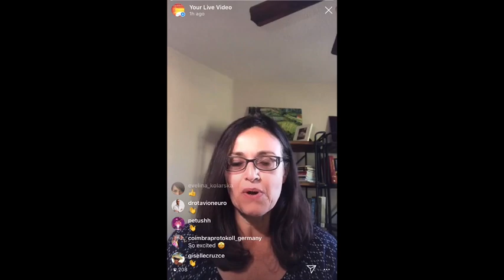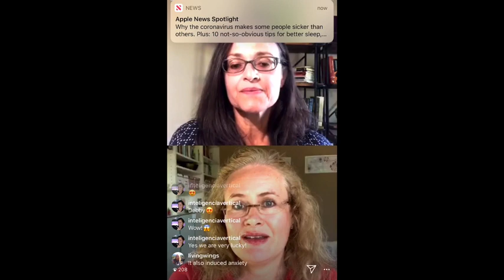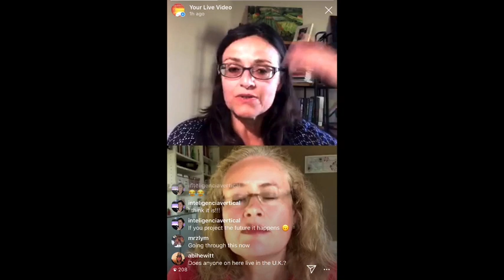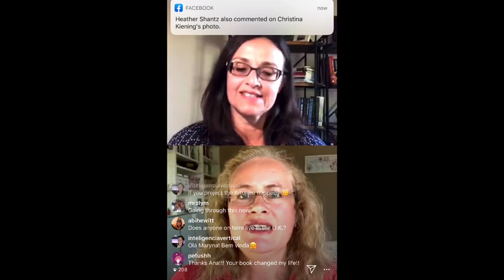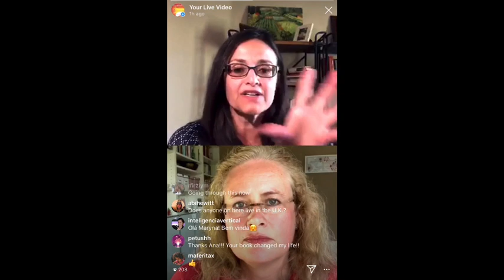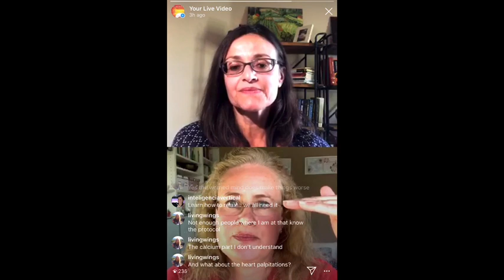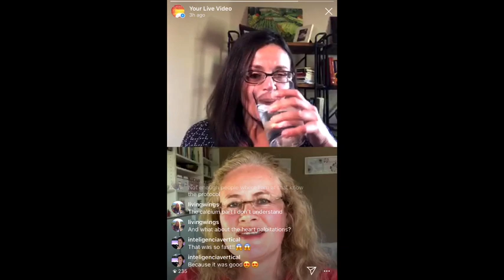LIVE - Coimbra Protocol - Christina Kiening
Christina Kiening talks about her experience with the Coimbra Protocol, she has been on the treatment for 4 years for MS, is the founder of the FB German protocol group, and has started the German based charity Coimbraprotokoll gUG to help financing research and public information about the work of Dr. Cicero Coimbra.